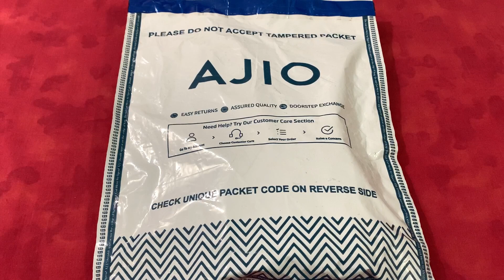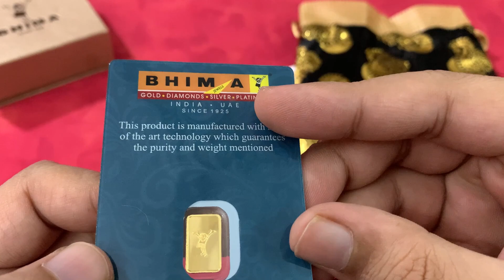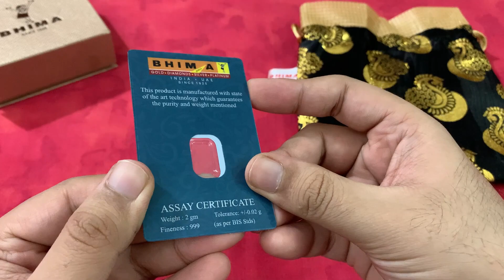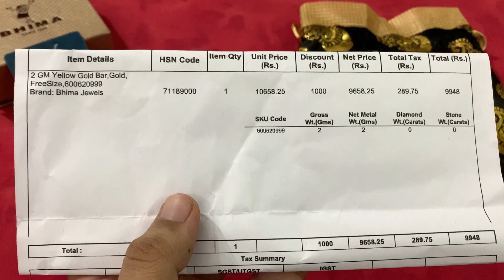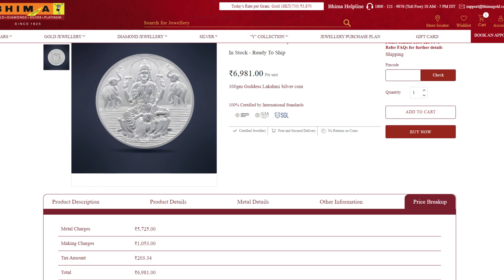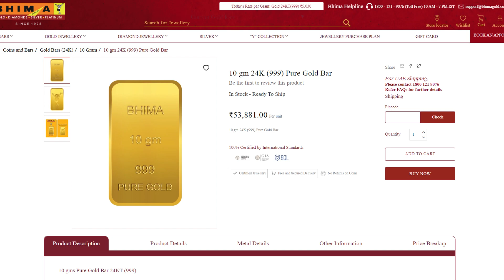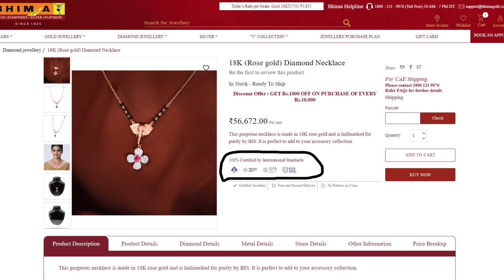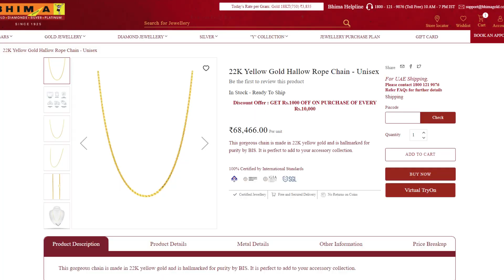Bhima 24K Gold Bar Unboxing - Bhima Jewellery Experience AJIO | Indian Bullionaire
Bhima Gold Coin Review - Bhima Jewels was established 75 years ago in 1925.

More About Bhima:
Our story unfolds over nine decades — driven by the pursuit of craft, a fixation with detail and a devotion to beauty. Few jewellery brands have such an illustrious history as the House of Bhima. Founded in Mullakkal, Alleppey in 1925, by K. Lakshminarayana Bhattar, popularly known as Bhima Bhattar – an innate jeweller, an intuitive businessperson, and a dedicated philanthropist – the brand continues to set the standard for the ultimate in exquisite Diamond, Gold and Silver Jewellery.

Have you ever bought from Bhima Jewels? Share your experience by commenting below!

Varun Kumar
Indian Bullionaire